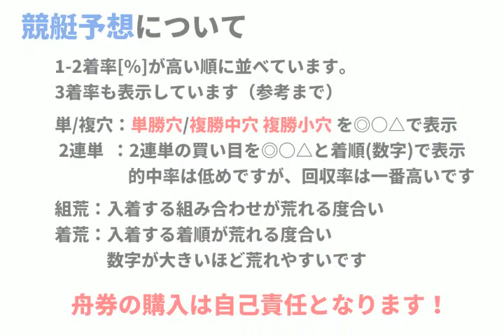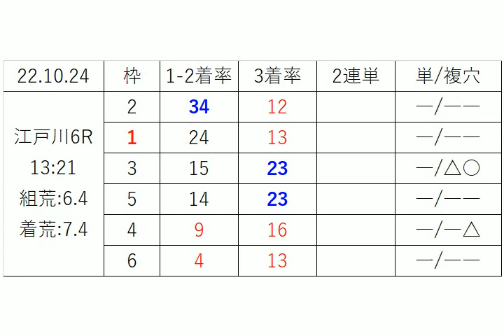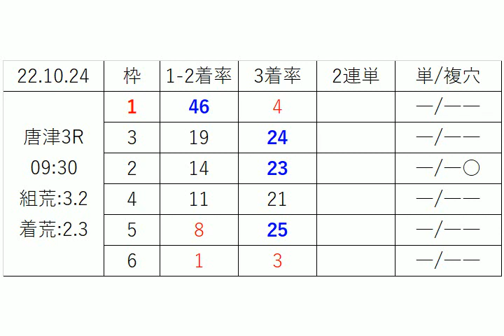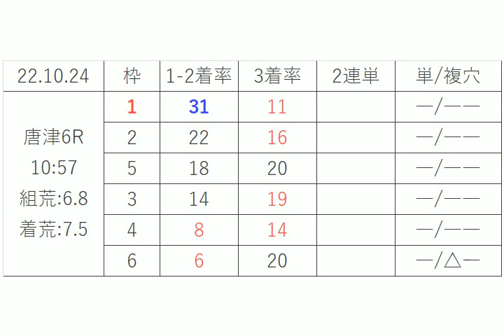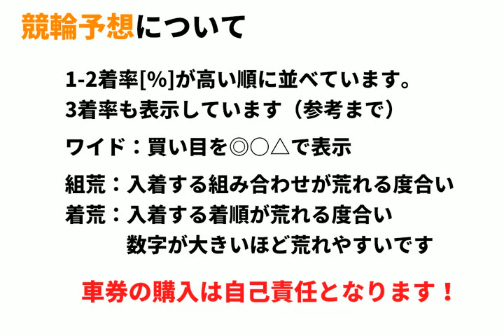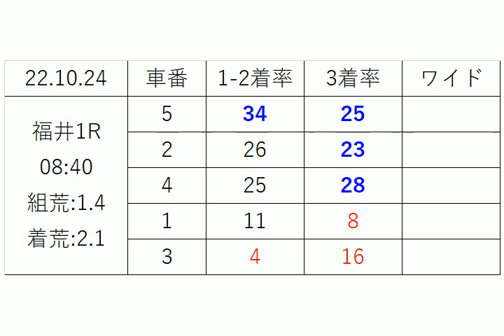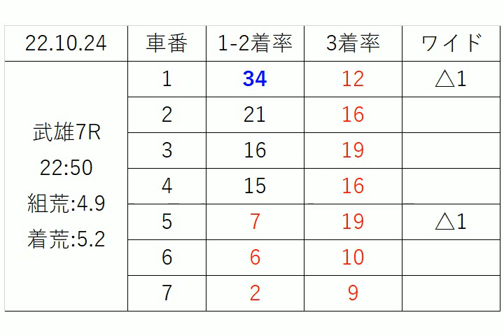【競艇＆競輪】ＡＩ予想2022年10月24日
2022年10月24日の 競艇予想 ＆ 競輪予想 無料レース予想です。
競輪：青森、立川、伊東、松阪、福井、武雄
競艇：唐津、芦屋、若松、徳山、丸亀、津、蒲郡、浜名湖、平和島、江戸川、桐生

1-2着に入る確率順に車番、枠を表示しています。
3着確率も参考までに表示しています。